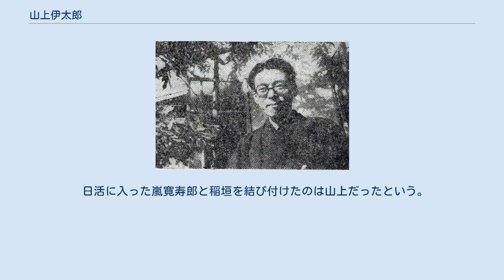山上伊太郎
マキノ・プロダクションの人物
山上 伊太郎（やまがみ いたろう、1903年8月26日 - 1945年6月16日 推定）は、日本の脚本家、映画監督である。
御室撮影所時代の「マキノ・プロダクション」を彩る名脚本家として知られる。
代表作はマキノ雅弘監督の『浪人街』（1927年、昭和2年、無声映画）である。
 1903年（明治36年）8月26日、京都市下京区宮川筋8丁目（現在の東山区宮川筋8丁目、五条大橋の北東側たもと近く）に生まれる。
花街に生まれるが、滋賀県大津市の父のもとに引き取られ、旧制小学校を卒業後、県庁に給仕として勤めた。
1923年（大正12年）12月、20歳のときに東亜キネマ設立と同時に脚本部研究生として等持院撮影所に入社する。
2年以上が経過した1926年（大正15年）、仁科熊彦監督の『帰って来た英雄 前篇・後篇』の脚本でデビュー、同作は3月11日、18日に公開された。
 牧野省三の東亜キネマから「マキノ・プロダクション」への独立に際し、当時牧野の支援を受け「連合映画芸術家協会」を設立した小説家の直木三十五に才能が認められ、マキノの俳優でのちにプロデューサーとなる玉木潤一郎にスカウトされ、マキノに移籍した。
移籍第1作の『闇乃森』は、山上の原作をもとに牧野自身が脚色、橋本佐一呂が監督し、東亜でのデビュー作公開のわずか1週後の3月26日に公開された。
 山上がオリジナル脚本を書き、牧野の子息マキノ雅弘（正博）が監督、三木稔が撮影した1927年（昭和2年）の『浪人街』、1928年（昭和3年）の『首の座』は、どちらも当時の『キネマ旬報』誌のベストワンとなった。
山上の黄金時代であり、マキノ・プロダクションのそれであった。
 1929年（昭和4年）7月25日に牧野が死去、同社は混乱の様相を呈する。
映画監督を目指し、1932年（昭和7年）、山上は片岡千恵蔵プロダクションに転じ、やがて1934年（昭和9年）に嵐寛寿郎プロダクションで、嵐寛寿郎主演の『兵学往来髭大名』で監督としてデビュー、同作は同年6月14日に新興キネマの配給で公開されたが、批評・興行ともに惨憺たるものであった。
山上は31歳であった。
 その後は日活京都撮影所で脚本を書いていたが、1942年（昭和17年）の戦時下による大映への統合の際に、「人員整理」の対象となり職を失う。
翌1943年（昭和18年）、志願して報道班に加わり、フィリピンへと赴任した。
1945年（昭和20年）6月16日（推定）、フィリピン・ルソン島北部山岳地帯のイフガオ州キャンガン付近で行方不明となり、のちに戦死広報とともに空の骨箱が遺された家族のもとに届けられた。
満41歳没。
 遊郭のあった宮川町は映画界とつながりが深かった。
祇園や島原で旦那を気取って遊ぶなら、映画人の月給二、三百円なら月に一度くらいが良いところだったが、宮川町なら六、七度遊べたのである。
当時、時代劇作家で女を描くことでは彼の右に出るものはなかろうと噂された山上は、この宮川町で空想の中に描いていた女性にめぐり遭った。
 『浪人街』（昭和3年）を書いている頃なら千円ほどの身代金を払ってでも身受けできただろうが、このころの山上は生活にあくせくしていた状態で、それでもなんとか哀れな彼女を苦界から救い出そうと、地位も名誉も投げ捨てて、ついに彼女を足抜きさせた。
稲垣浩によると、「それは植草圭之助氏の作品『冬の花悠子』と好一対の話である」とするほどの純愛物語だったという。
 借金を返済せずに女を廓から連れ出す「足抜き」は法的にも廓の掟にも背くものだが、すべて承知の上で山上はこの冒険を犯した。
幸いにも山上という素性を知られずに済み、二年間の潜伏でほとぼりは冷め、事無く収まった。
 しかし二年間のブランクの間に映画は無声から発声に、世は泰平から戦時に移り、妻とした彼女に子も出来ていた。
そして年上の先妻との別れ話などのいざこざもあり、山上は作家としての自信を失いはじめていた。
稲垣は「その辺の事情は、いまにして思えば『尊王村塾』（昭和14年）がよく物語っている」と述べている。
 終に山上は軍属を志願しフィリピン派遣軍の報道班に加わり、激戦の中に消息を絶ったが、稲垣によると「餓死した」、「銃弾に斃れた」、「自殺」など、様々にその最期が伝えられた。
また宮川町から連れ去った女と一子の消息は...